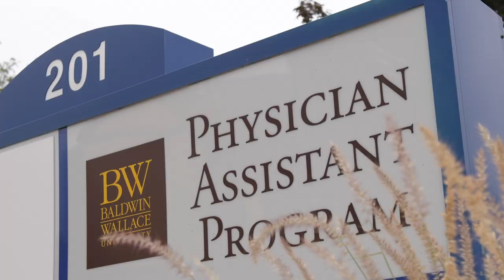BW Expands Healthcare Programs and Facilities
Baldwin Wallace University President Bob Helmer announces a new undergraduate bachelor’s degree in nursing coming to BW in Fall in 2021 and gives viewers a look at the facility that will be transformed to house the program.